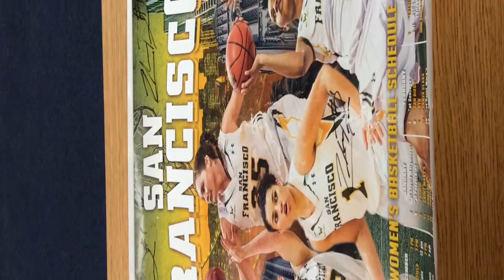Zhane Dikes Trailer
This is a sample trailer that I produced for Zhane Dikes.